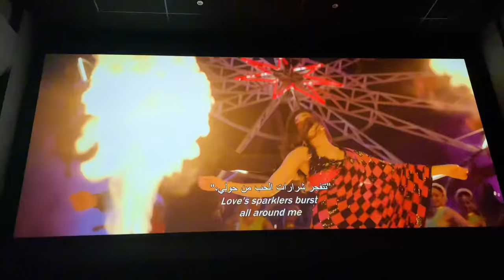A day with me+girls talk💗✨اول فيديو فيوتيوب✨(cinema date, my university and shopping)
Girls! Come hang out with me on my first YouTube video💕

0:00 intro
3:04 my university
3:52 back to home
4:19 cinema date
6:10 back to home
8:20 girls talk